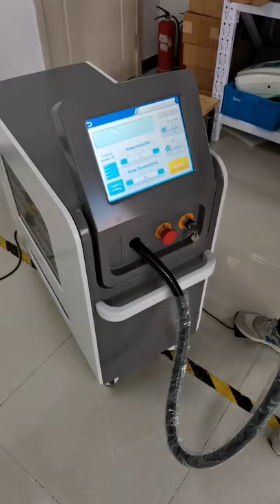Fiber laser machine-Fiber HR-latest 808nm fiber coupled diode laser for permanent hair removal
1.Fiber HR is latest 808nm fiber coupled diode laser for permanent hair
removal, compared with normal diode laser, Fiber HR put laser generator in machine inside not in hand piece.

2.Normal diode laser's hand piece is heavy, expensive but frail, but Fiber HR's is light and strong. So its hand piece can reach much longer lifespan 50 million shots, is durable with nothing consumable.

3.On fiber coupled diode laser machines the laser generator is not located inside the hand piece but in the main body of the machine, so the heat is concentrated inside the core and not in the hand, cooling systems work less to disperse that heat so the lasers are more durable (50 Million Pulses, actually 5 times more than the best standard diodes).

4.operator gets to manage a light, low temperature piece which contact cooling tip that rarely heats up, giving the user hours and hours of comfortable treatments and to the patients awesomely painless and comfy sessions. On top of that this technology make the beam of light more focused (colimated light) what assures the most effective treatment in the shorter time possible by eliminating the waste of energy on areas that are not in need of treatment.